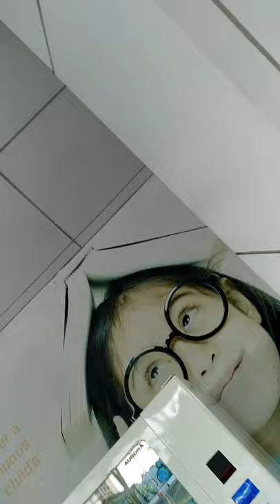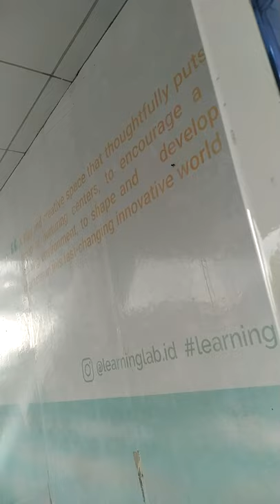ALHAMDULILLAH,..KeburU JugA MasukiN BBNl KE SAMSAT KLapA DuA TangGeranG,25~02~2021,.